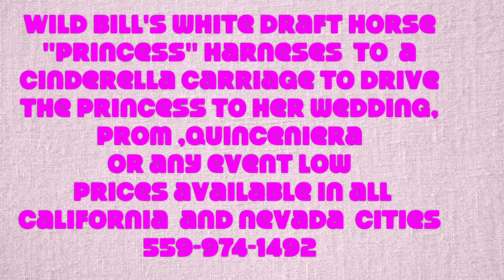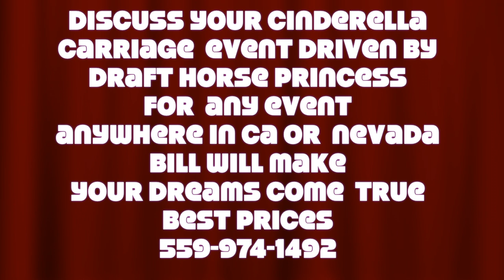Princess Horse drawn carriage for weddings & any event California or Nevada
We are competitive with all wedding carriage companies and are often at their price or less for any event in any city in California or Nevada